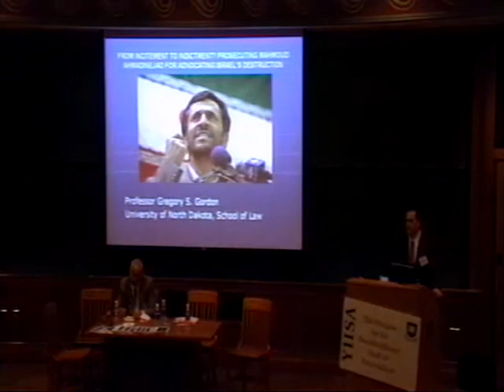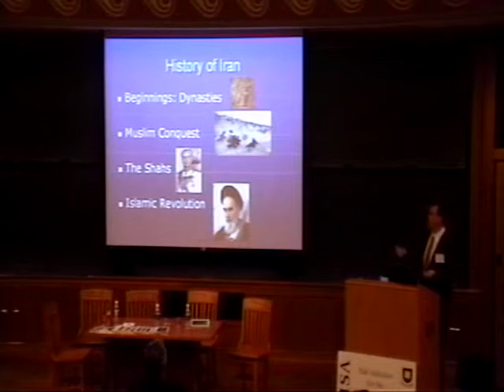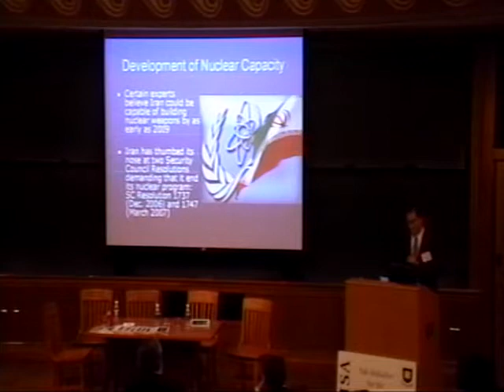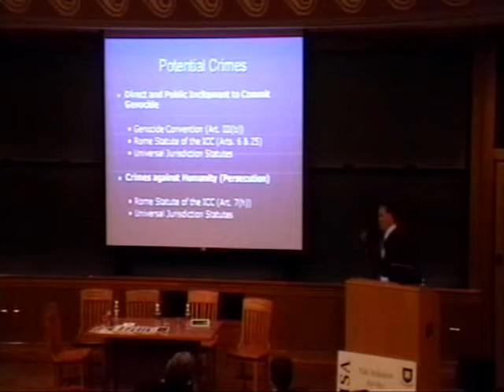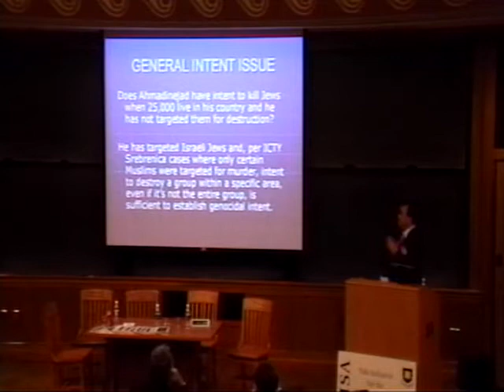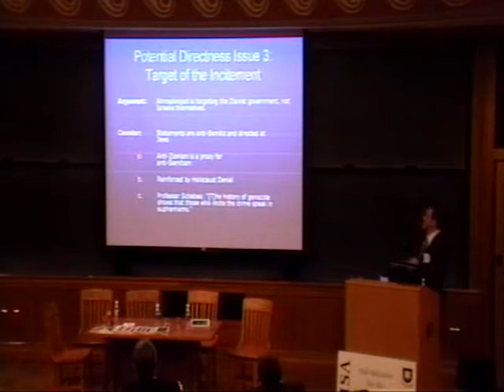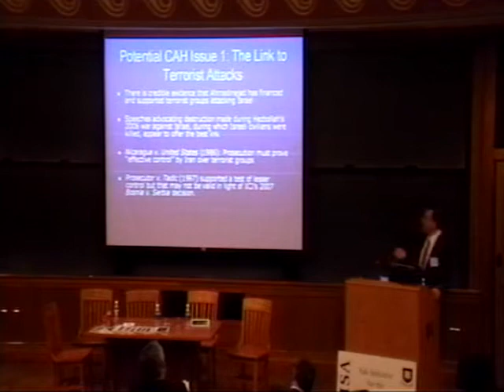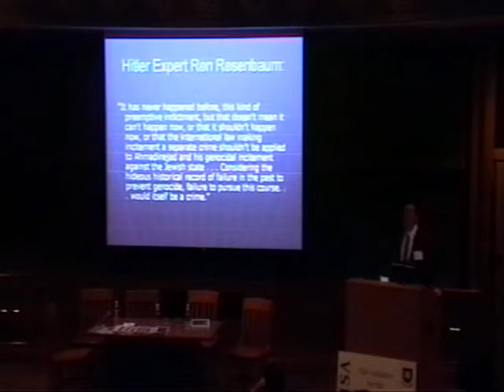YIISA Iran Conference Part 4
Understanding the Challenge of Iran Conference - Part 4

Panel #1: The Iranian Regime and Human Rights Video
Hooshang Amirahmadi – “Iran’s Power Structure and Implications for Democratic Change”
Mehrangiz Kar – “Human Rights Situation in Iran”
Andrew Apostolou – “The State of Civil Society in Iran”

Panel #2: The Regime – Ideology, Politics & International Terror Video
Patrick Clawson – “Why Does Iran Want A Nuclear Weapon?”
Michael Rubin – “Countering Iran’s Geopolitical Designs”
Meir Litvak – “Holocaust Denial in Iran and the Arab World”
Liora Hendelman-Baavur – “Iranian Use of Internet for Propaganda and Holocaust Denial”

Panel #3: Iranian Society and “The Other” Video
Saeed Paivandi – “Discrimination and Intolerance in Iranian Curriculum”
Tom Parker – “Promoting a Culture of Human Rights in Iran”
Roya Boroumand – “The Excluded Muslims:  Institutionalized Discrimination Against Muslims in the Islamic Republic of Iran”

Panel #4: International Law – Terror and Incitement Video
Gregory Gordon
“From Incitement to Indictment?  Prosecuting Mahmoud Ahmadinejad for Advocating Israel’s Destruction”
David Menashri
Charles Small